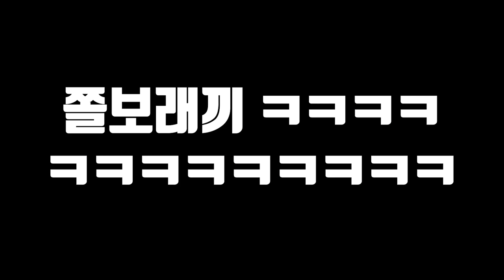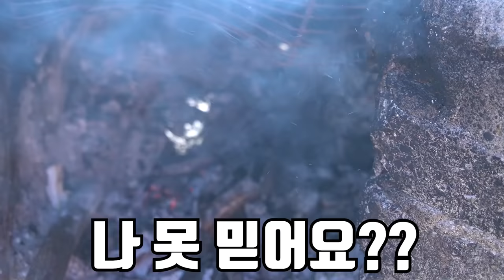아주 징그러운 해산물을 잡아서 먹어보자!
오늘은 최초로 미국가재를 통발미끼로 넣어서 사용 해 봤습니다!
근데 한번도 잡아보지 못 했던 징그러운 해산물이 잡혀서
아주 맛있게 먹었습니다!!
재미있게 보세용!!
라랑해요!!